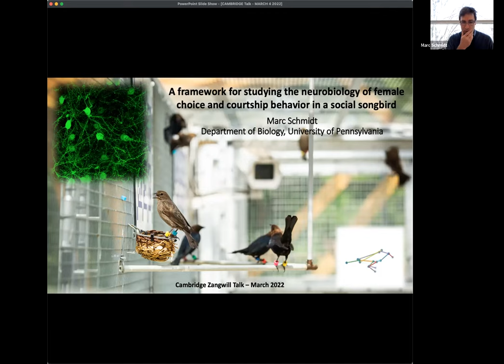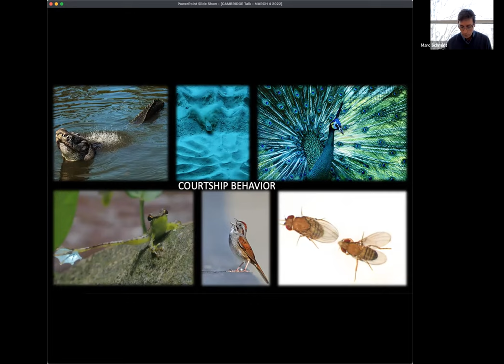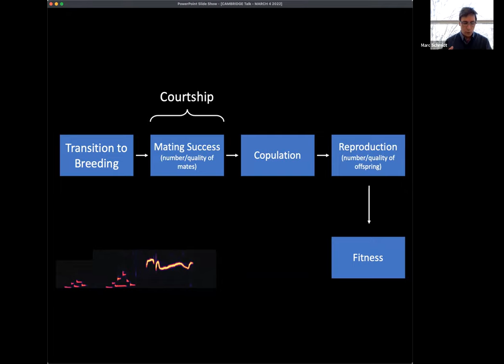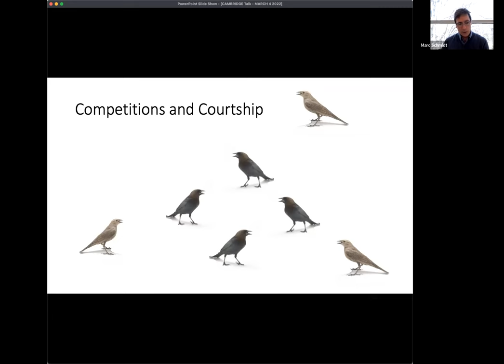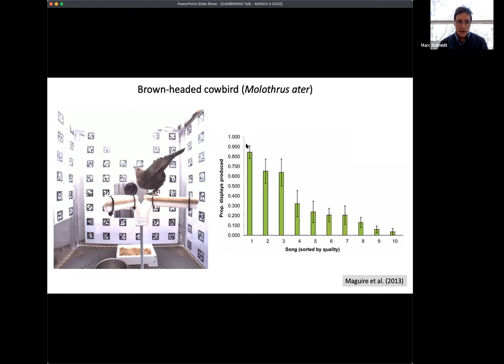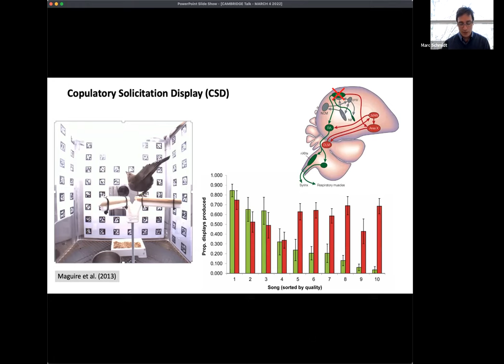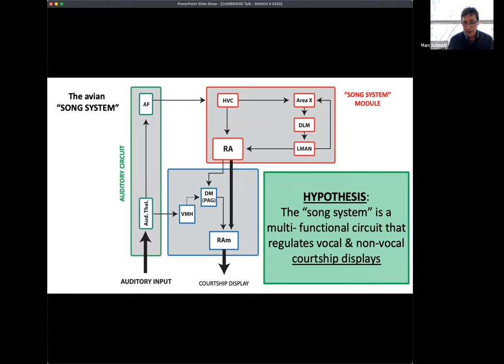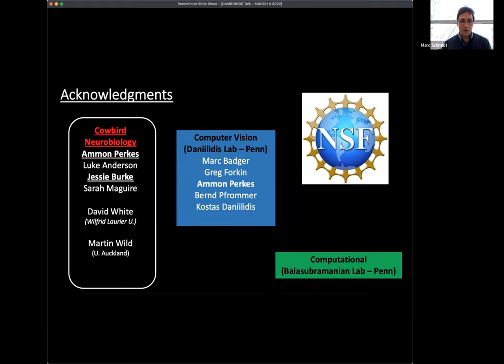A framework for studying the neurobiology of female choice and group cohesion in a social songbird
04/03/22
Speaker: Professor Marc Schmidt (University of Pennsylvania)

Bio: Marc Schmidt is a Professor in the Department of Biology and Neuroscience Program at the University of Pennsylvania. His work has focused on the neural bases of vocal production in songbirds focusing on questions ranging from state-dependent regulation of auditory processing to investigating the role of brainstem circuits in the generation of learned vocal sequences. After doctoral work focused primarily on neural development, he switched to studying songbirds during his postdoctoral studies in the laboratory of Masakazu Konishi at Caltech. His current work has moved in a more behavioral direction focusing on the biology of female choice and the role of female signaling in establishing social group dynamics.

Abstract: Courtship is complex and is influenced by many factors including social context, hormone levels, and environmental stimuli. The specific neural circuits that underlie the regulation of this suite of behaviors is poorly understood. My laboratory is investigating the role that a neural circuit known as the ‘song system”, which has exclusively been studied in the context of singing in males, plays in regulating courtship behavior in females. My talk will discuss work in the laboratory, where we investigate the neural bases of female choice. I will also talk about preliminary work from our new outdoor “smart aviary”, where we use newly developed computer-vision approaches to non-invasively track moment-to-moment behavioral interactions, both vocal and non-vocal, in a stable group of 16 birds during the entire breeding season. This work aims to quantify courtship interactions in the group and identify patterns that become dysregulated following lesions to the “song system” circuit.